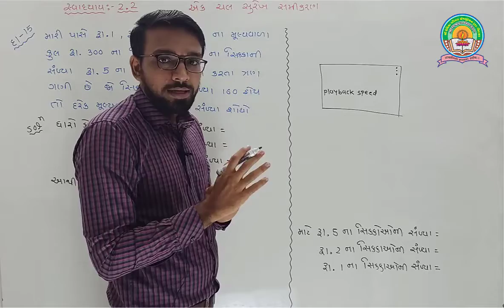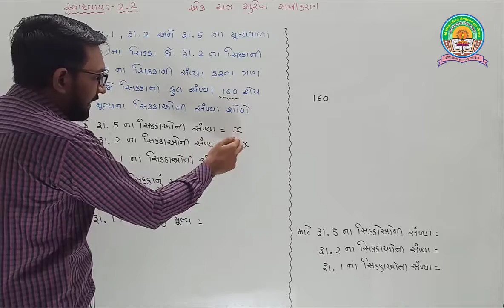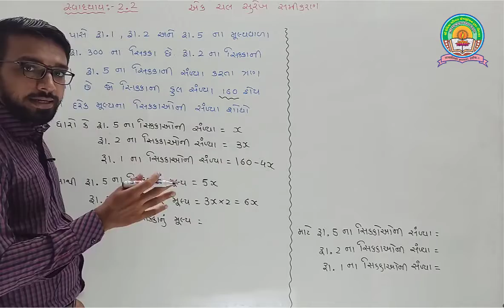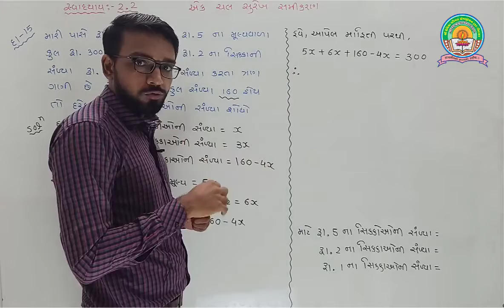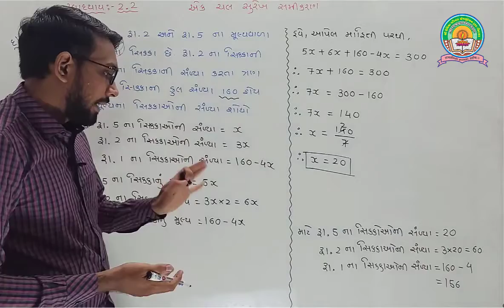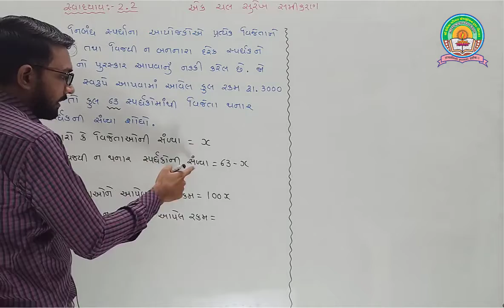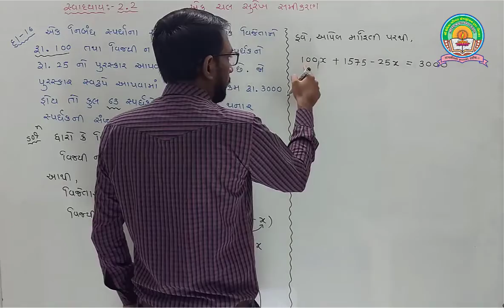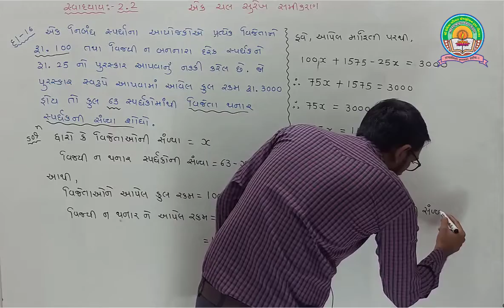STD 8 MATHS CH 2_13